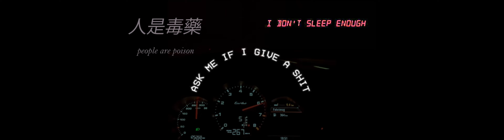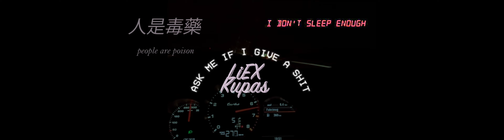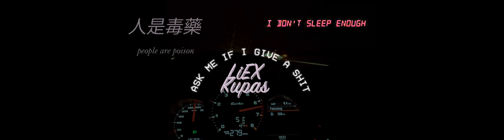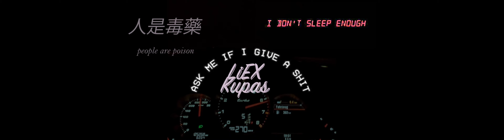LiEX - Kupas (prod. byScorez)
Licensed byScorez

Žodžiai: LiEX
Prod. by Scorez
Suvedimas ir Masteringas: LiEX
Video montažas: LiEX
Video visuals : S U J A N S H E T T Y